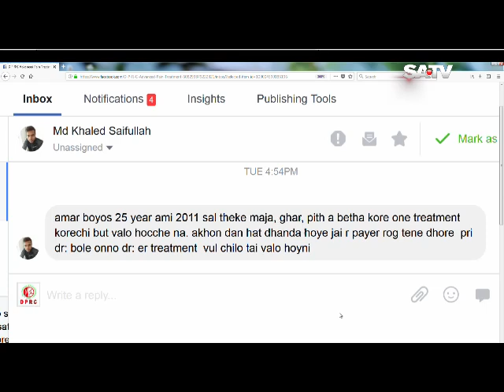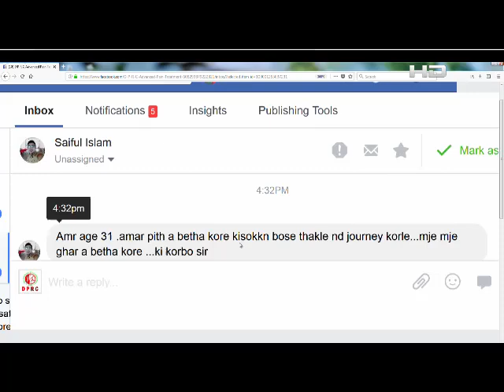Spinal Pain।। Spondylosis।। মেরুদণ্ডের সমস্যার সর্বাধুনিক চিকিৎসা